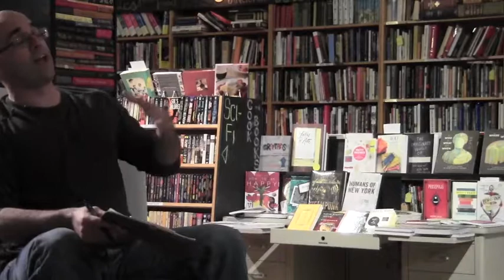Word Lab: Intro to the Reading (Dec 2014)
This is my first public reading from SO FAR APPALACHIA: A MEMOIR OF AMERICAN MYTHOLOGY, which I gave at Indy Reads Books as part of Indy WordLab on Monday, December 1, 2014.